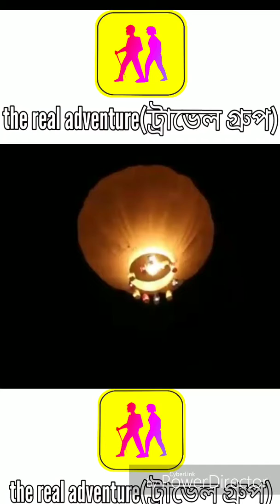সাজেক ভ্যালি সম্পর্কে কিছু তথ্য।